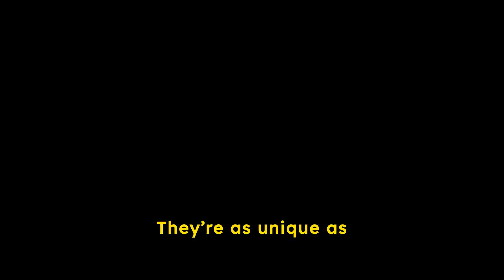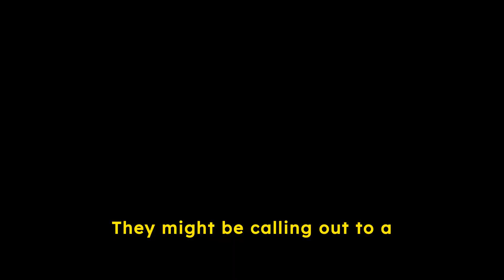Dolphins Have Names For Each Other and Can Call Out Specifically!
"10,000 Animal Facts" helps you understand our world.

Dolphins are known for their intelligence. They have large brains relative to their body size and display complex behaviors such as problem-solving, social interactions, and tool use.
Dolphins are highly social animals and often live in groups called pods, which can range from a few individuals to over a thousand. These pods exhibit strong social bonds and cooperative behaviors.